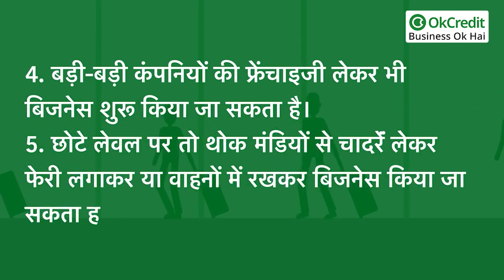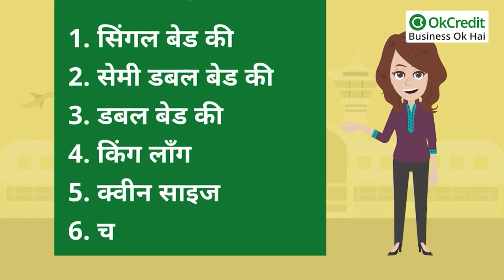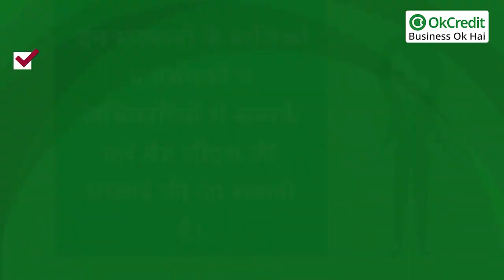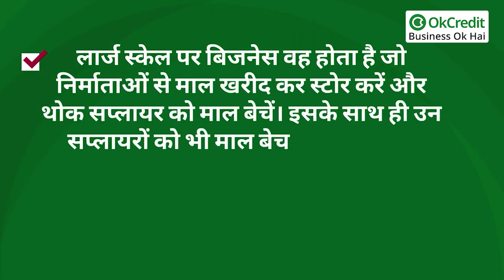How to Start Bedsheet Selling Business | चादर बेचने का व्यापार कैसे शुरू करें | OkCredit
बेडशीट का व्यापार हमेशा चलने वाला कारोबार है। बेडशीट के इस्तेमाल करने का पुराना पारंपरिक रवैया अब काफी बदल गया है। पहले जहां शहरों में बेडशीट महीनों में खरीदी जातीं थी, वहीं गांवों में बेडशीट्स बड़े त्योहारों के आने से पहले खरीदीं जातीं थीं। उस समय यह माना जाता था कि त्यौहार पर घर पर आने वाले मेहमानों के स्वागत के लिए अन्य सामान के साथ चादरें खरीदना भी जरूरी होता है।  लोगों में यह डर रहता था कि यदि पुरानी फटी व गंदी चादर मेहमान के सामने बिछी नजर आई तो घर की बेइज्जती सी हो जायेगी।

लेकिन अब यह चलन काफी बदल गया है। लोगों में साफ-सफाई के प्रति ज्यादा रुचि होने लगी है। इसलिये लोग मकान, सड़क, और कपड़ों की साफ सफाई  की ओर ज्यादा ध्यान देने लगे हैं। इससे सफाई होने और बदलते चलन के कारण तरह-तरह की चादरों की डिमांड काफी बढ़ गयी है। पहले जहां लोग बेडशीट्स कई सालों तक चलाया करते थे, वहीं अब लोग जल्दी-जल्दी बदलने लगे हैं। इससे भी चादरों की डिमांड मार्केट में बढ़ रही है।